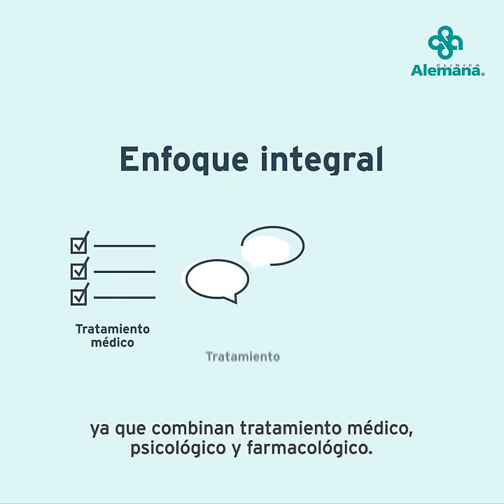¿Por qué dejar de fumar hoy? | Clínica Alemana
El tabaco es responsable aproximadamente del 30% de las muertes por cáncer, enfermedades cardíacas, pulmonares e infecciones.
Conoce los riesgos del consumo de tabaco, los beneficios que trae no solo para tu salud dejar de fumar y cómo lograrlo.

Conoce A Todo Pulmón, programa para el tratamiento del tabaquismo

¿Sabías que puedes acceder a una teleconsulta desde tu casa?